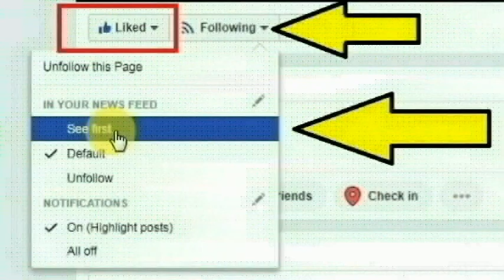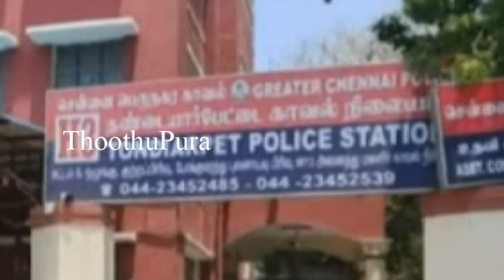சென்னை எண்ணூர் அருகே வண்ணாரப்பேட்டை பகுதியை சேர்ந்த ஷாகிதா பானு செய்ததை பாருங்க | Thoothupura